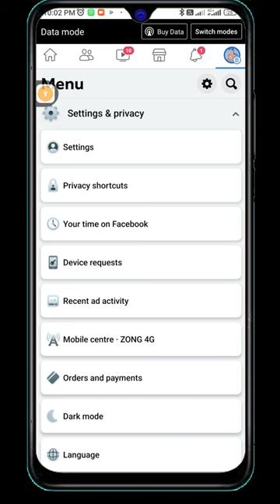Top Facebook Security Settings You Must Know In 2023 | Facebook New Setting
how to secure facebook account 2020
how to protect your facebook account
how to secure facebook
secure
how to secure facebook account in 2022
facebook security
Security Facebook Account
Facebook Account Security Settings
Fb Security Settings 2023
Facebook Security Settings 2023
Facebook Security Setting
Facebook Security Kaise Kare
Facebook Security Tips And Tricks
Facebook Security Update
Facebook Update 2023
Facebook Security
Fb Security
Facebook New Update
Facebook Settings
Facebook Tricks
Facebook Setting
Fb Tricks
Android
Facebook Update
facebook settings
facebook settings privacy
facebook secure your account
Rmslivelearning
Facebook settings
Facebook security settings
fb settings
fb security settings
how to protect Facebook from being hacked
secure Facebook account
Facebook security
how to protect facebook account from hacking
how to protect facebook account from hackers
facebook secure kaise kare
facebook secure kaise karen
full secure fb account
secure fb account
secure facebook id from hackers
facebook account protect kaise karen
protect facebook account from getting hacked
howtochannel
facebook important settings
secure
facebook security
facebook tips
2 step verification
Facebook Privacy Settings
Best Facebook Settings
Protect Facebook Best Settings
fb Privacy Settings
how to protect facebook
top settings facebook
facebook hidden settings
best facebook security settings 2020
best facebook security tips
facebook top secret tricks
Facebook settings Android
facebook app settings 2020
top 5 facebook settings
facebook security settings in hindi
facebook account ko secure kaise
5 facebook security settings
local
news
breaking news
5NEWS
daily headlines
daily headline
oklahoma laws
oklahoma school
oklahoma schools law
protect facebook account from hacking
protect facebook account
facebook account protect
fb account security
protect facebook from hackers
safe facebook account
how to save fb account from hacking
secure facebook account from hackers
mahfuz the tech master
Facebook all security settings
Fb full security setting
Facebook security ki puri jankari
Facebook all security settings and features
All security settings of Facebook
How to secure Facebook account
Sujon 37
bangla Tutorial
3 Facebook Security Settings 2022
how to
bd
facebook security settings guide
facebook privacy settings
how to secure facebook account in bangla 2022
facebook security settings a to z bangla
facebook id security
ফেসবুক সিকিউরিটি সেটিংস
facebook safety settings
trending
viral
best
latest
mumbai
ahmedabad
gujarat
maharashtra
india
technology
tech
bestchannel
ankushshah
ankush
TECHwithANKUSH
jaipur
TECH with ANKUSH
2022
facebook Security
security settings facebook
security and login settings
facebook security setting
facebook account settings
how to secure fb account
facebook account secure
facebook settings security
setting facebook security
facebook account security
protect facebook id
Secure Facebook
Security Tips
Social Media Security
facebook privacy settings to change
change these facebook privacy settings
privacy
settings
facebook privacy issues
facebook settings on iphone
fix
FB security setting
facebook security setting 2022
facebook feature
Facebook Security and Login Settings
choose 3 to 5 friend to contact if you are locked out
must know settings
technology gyan
how to private facebook profile
how to make facebook completely private
facebook android app tricks
facebook privacy
social networking sites
facebbok account hacked
Top 7 Facebook Security Settings You Must Know In 2023 | Facebook New Setting | Facebook Setting